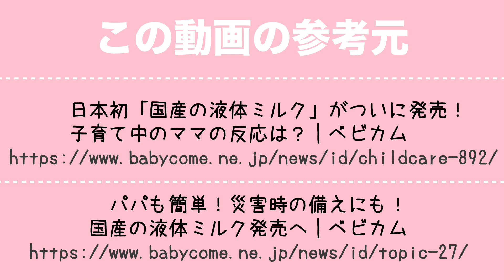話題沸騰！【国産の液体ミルクvs粉ミルク】同メーカーで飲み比べてみた！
今話題の「液体ミルク」これまでは海外の輸入物しかなかった乳児用液体ミルクですが先日ついに国内産の液体ミルクが全国のドラッグストアやベビー専門店で販売を開始しました。
常温でそのまま飲めるのが特徴にあり「便利そう」「非常用に準備」など使ってみたいと思うママもいる一方で
「なんとなく不安」「コスパが悪い」といった安全性や金銭問題を心配するママもいるのではないでしょうか。
今回は液体ミルクのメリットをご紹介するとともに、「粉ミルクと液体ミルクに味の違いはあるのか」ということで実際にママたちが飲み比べてみました。試飲の感想はあくまでも個人の意見になりますが、参考になれば幸いです。詳しい内容はぜひ動画をご覧ください。

※液体ミルクを使用する際はよく振ってから開封し、飲み残しは必ず捨てるようにしましょう。

●参考元●
日本初「国産の液体ミルク」がついに発売！子育て中のママの反応は？｜ベビカム

パパも簡単！災害時の備えにも！国産の液体ミルク発売へ｜ベビカム

【関連動画】
【新生児から】ミルクの上手な飲ませ方♪
これを見れば夜中のミルク作りが楽になる？

生後0ヶ月 赤ちゃんの成長｜ベビカム